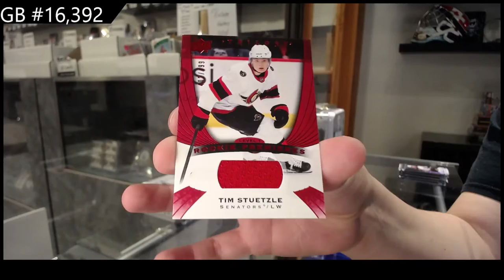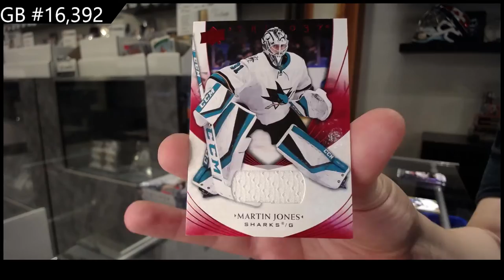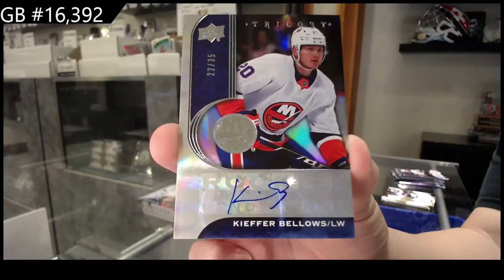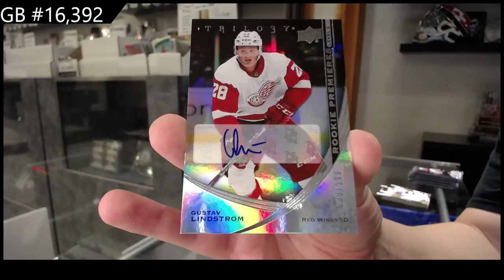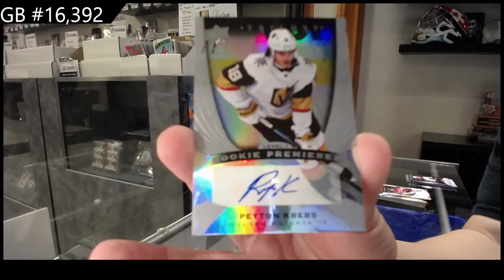20-21 Upper Deck Trilogy Hockey 3 Box Break - C&C GB #16,392